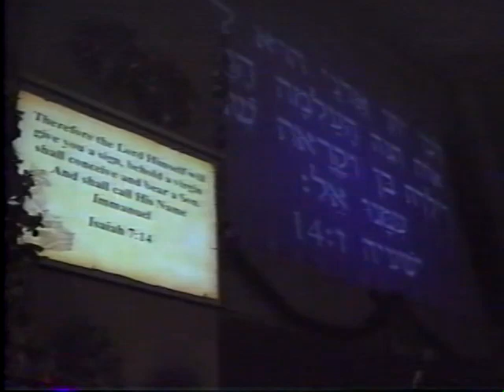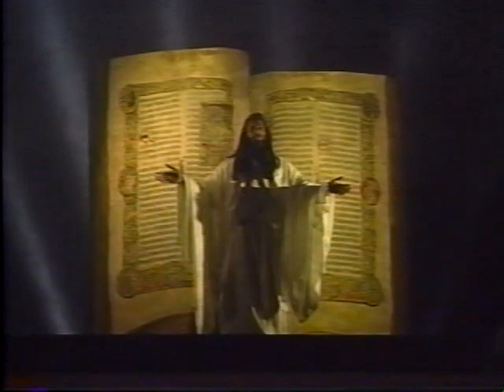A Vintage Christmas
The Music of Christmas at The Church on the Way